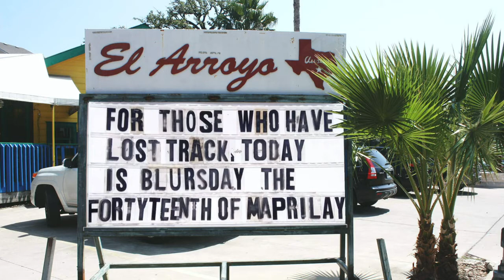Rest in the Chaos - July 19, 2020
Rest In The Chaos